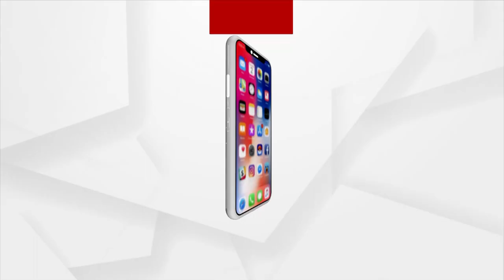ପ୍ରଶ୍ନକାଳ : ବିଳମ୍ବିତ ଆକଳନ